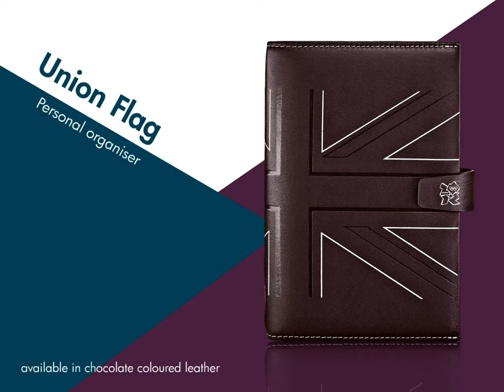Filofax London 2012 Olympic & Paralympic Games Organisers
Three unique designs celebrating the London 2012 Olympic & Paralympic Games. Choose from a leather-look 'Sporting Icons' print, a vibrant 'Line Burst' pattern look or nappa leather abstract 'Union Flag' design.

Packed full of fun and informative sporting information, a unique diary, games facts and figures, maps, stickers and key London 2012 information.

Union Flag organiser is available in chocolate (personal size). Line Burst organiser is available in pink or blue (personal and pocket sizes). Sporting Icons organiser is available in black, (pocket and personal sizes).

Take home a piece of the magic!